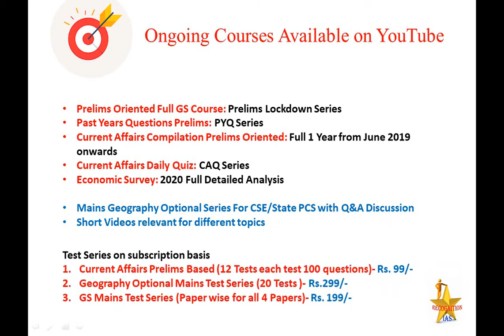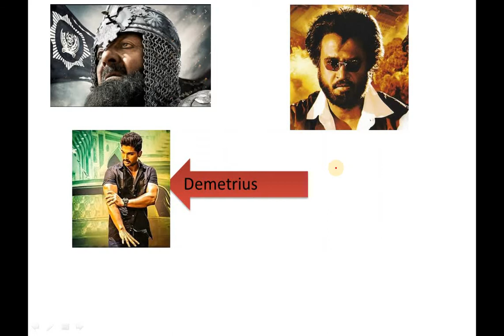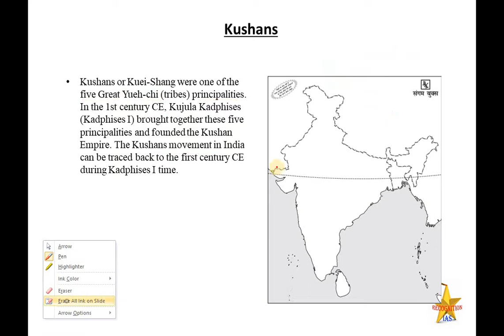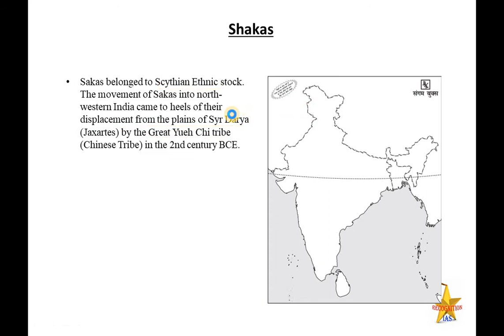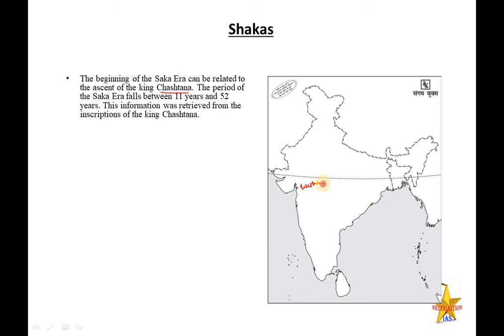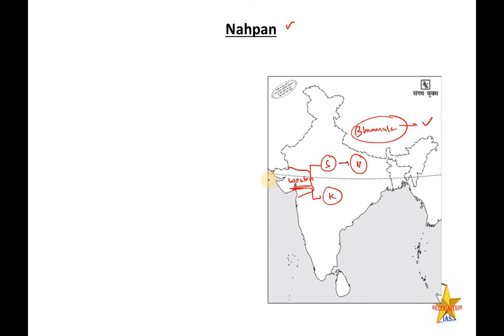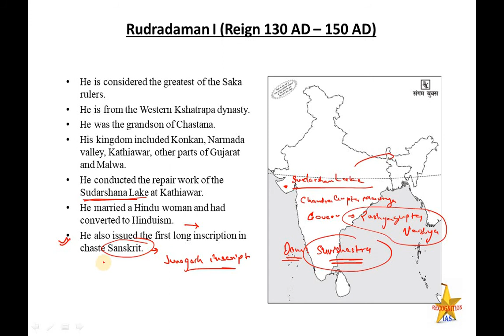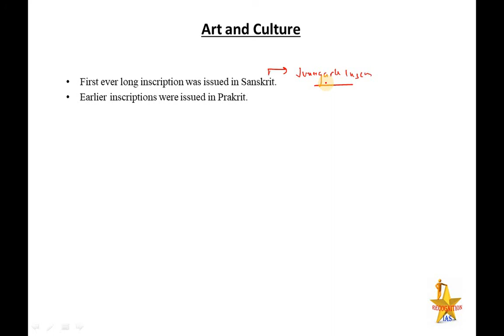PLS: History (L15): Shakas, Origin, Dynasties-Chehrat & Kadarmak, Nahpan, Rudraman, Kushan Invasion